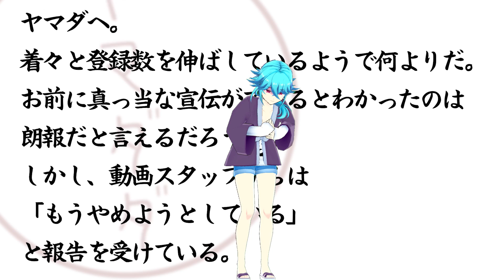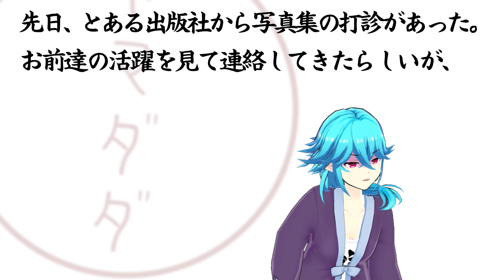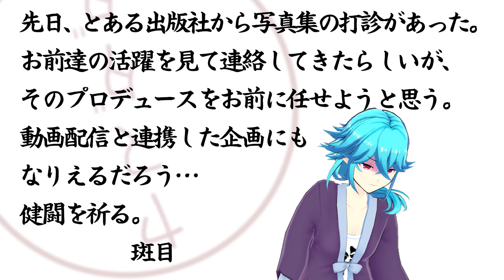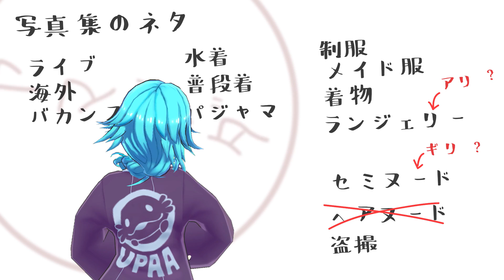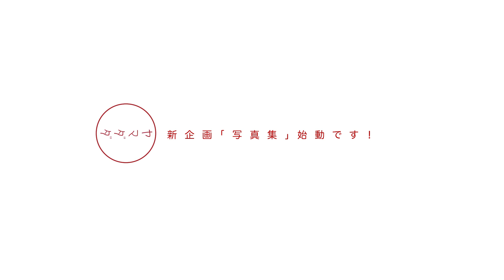【ヤマダダ金曜】第4話：「斑目、心のむこうに」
※本番組はHD画質での視聴をおススメします。

★各企業様、店舗様、学園祭etc. ヤマダダとコラボしませんか

★ツイ4「ダラドル・ヤマダのだらだらYouTuber暮らし」（NEW！）★
↓↓連載中！↓↓

ついに始動したYouTubeチャンネル「ヤマダダ」

YouTuberとして活動を始めることになったヤマダの運命はいかにっ！？

2018．06．29．FRI　YouTubeチャンネル　「ヤマダダ」　始動

▼各種情報はこちらから
●DOLLSそして、ヤマダとは？？？

●ヤマダがYouTuberになった経緯の詳細は以下の番組内で確認できます。

●ヤマダダ、最新投稿情報等はTwitterにて！